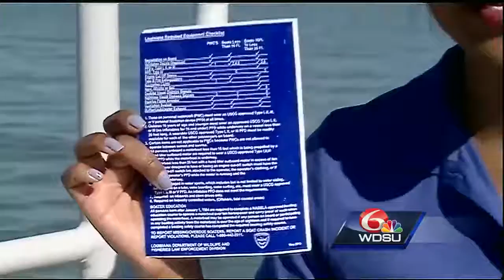Boat safety tips for when you hit the water this summer